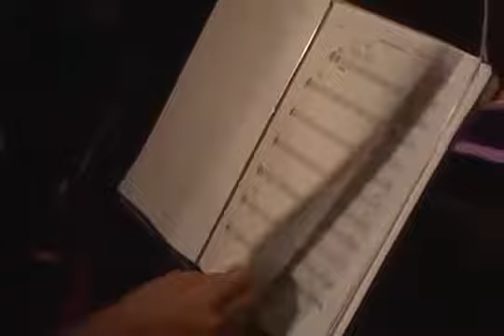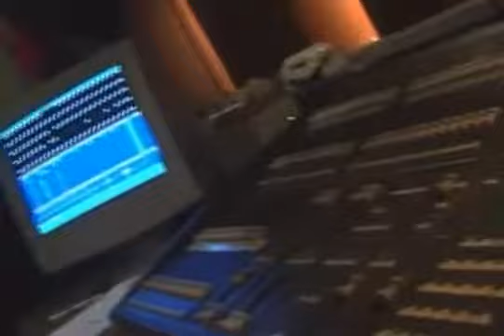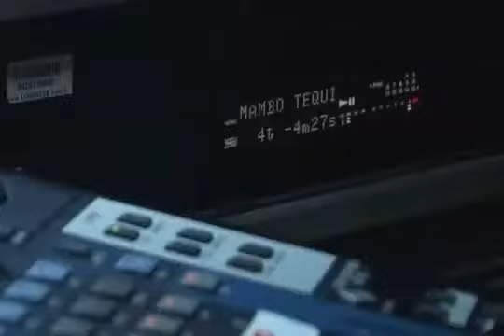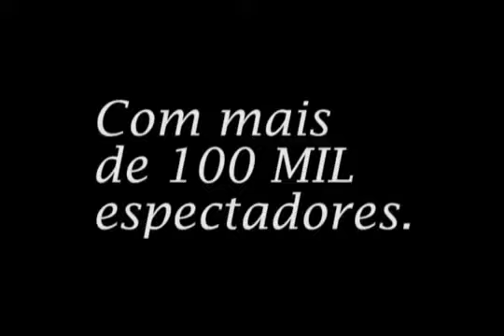Bastidores do meu espetáculo "O Baile"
Minha produção.

O Baile é baseado no espetáculo francês "Le Bal".
Contei a história do meu Brasil.
Iniciando-se na década de 50 até a democracia de 1985.